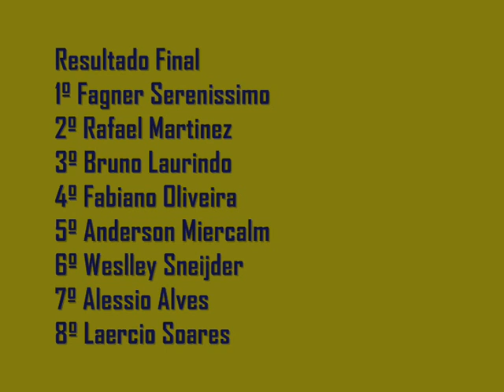Partes do GP de Brno [DTM KILLER'S 2010]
Ótimos momentos e boas brigas na pista !